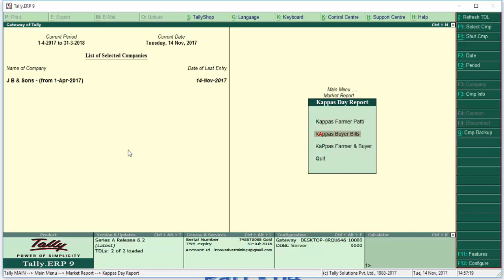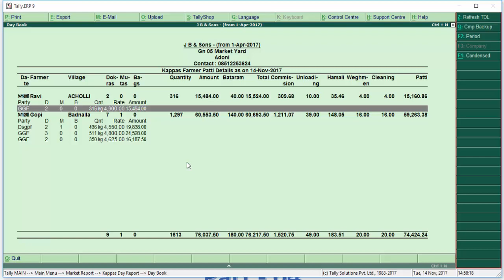CIBS - ಟ್ಯಾಲಿ ಈ ರ್ ಪಿ 9 ನಿಂದ ಏ.ಪಿ.ಎಂ.ಸಿ ಮೊಡ್ಯೂಲ್